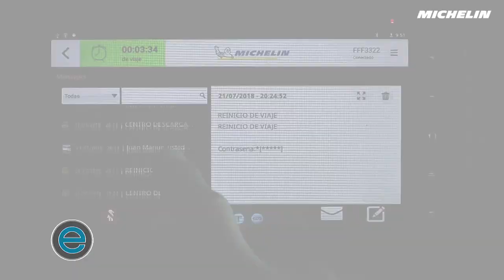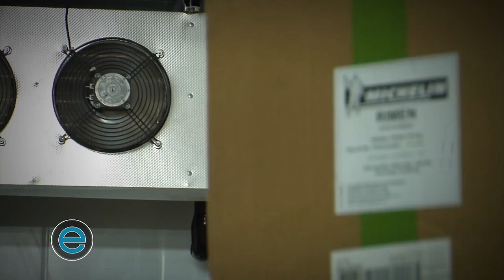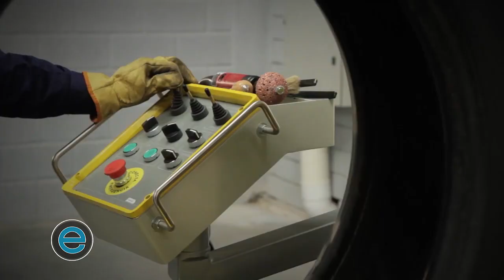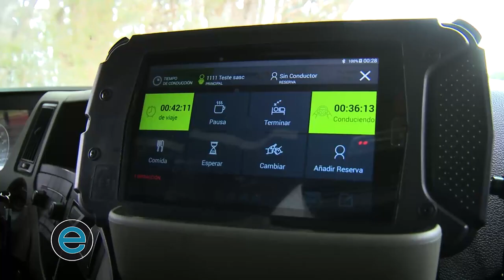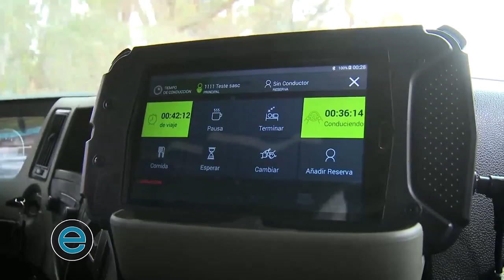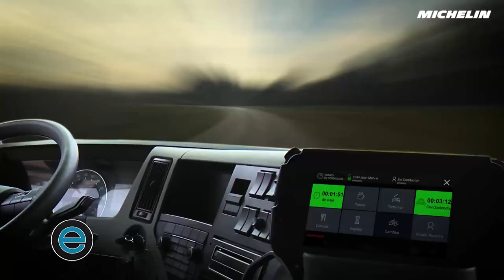1era. Parte de la Nota a Eliana Banchik Presidenta de Michelin